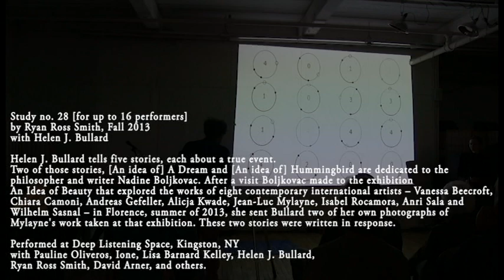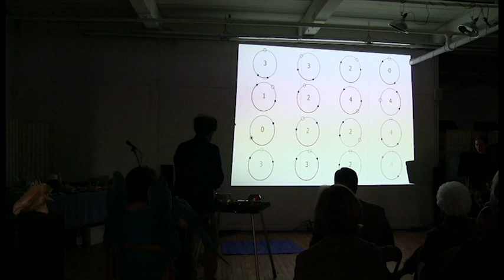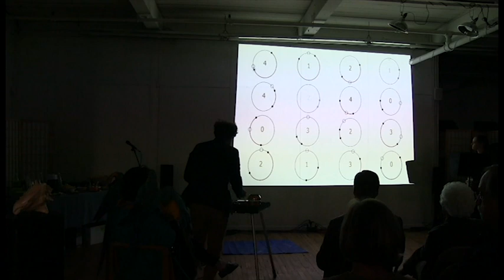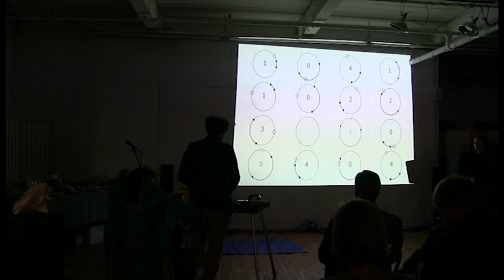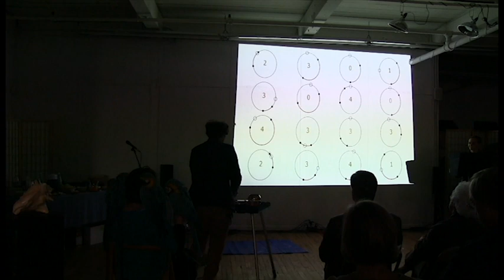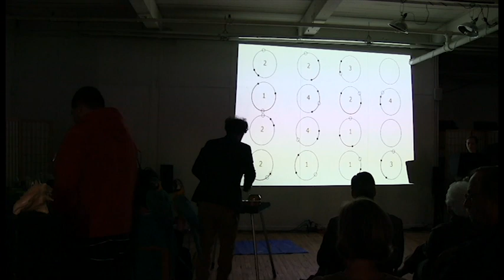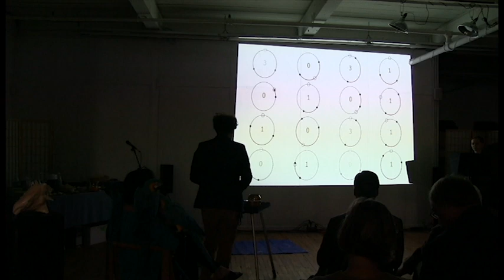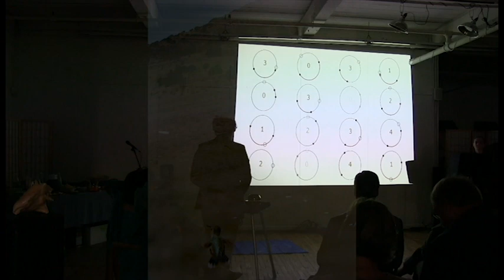Study no. 28 [for up to 16 performers]: Animated Notation [performance]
Study no. 28 [for up to 16 performers]
Animated Score by Ryan Ross Smith, Fall 2013
with Helen J. Bullard

Performed at Deep Listening Space, Kingston, NY, with Pauline Oliveros, Ione, Lisa Barnard Kelley, Helen J. Bullard, Ryan Ross Smith, and others.

Helen J. Bullard tells five stories, each about a true event. Two of those stories, [An idea of] A Dream and [An idea of] Hummingbird are dedicated to the philosopher and writer Nadine Boljkovak. After a visit Boljkovac made to the exhibition An Idea of Beauty that explored the works of eight contemporary international artists - Vanessa Beecroft, Chiara Camoni, Andreas Gefeller, Alicja Kwade, Jean-Luc Mylayne, Isabel Rocamora, Anri Sala and Wilhelm Sasnal - in Florence, summer of 2013, she sent Bullard two of her own photographs of Mylayne's work taken at that exhibition. These two stories were written in response.

Photo Credits:
Nadine Boljkovac, July 2013, Florence.
Photographs incorporating Jean-Luc Mylayne's No 295, Mars-Avril 2005, diptych, 123 x 306 cm [Hummingbird], and Jean-Luc Mylayne's No 428, Novembre-Decembre 2007, polyptych, 123 x 765 cm [Tufted Titmouse].

If you would like a copy of the score for performance or would like to see more examples of how I'm using Animated Music Notation, please visit my